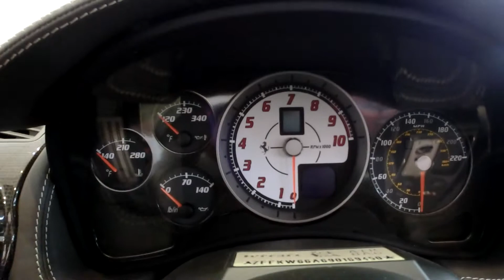RARE Ferrari 430 Scuderia Spider 16M 1080p details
Facebook.com/IrvineBrothersPhotography - visit and "like" my page for exotic car photos
for my high quality photos
"this car has a dry weight of 1340 Kg (80 kg lighter than the F430 Spider). This, combined with the 510 hp provided by its V8 engine and a power-to-weight ratio of 2.6 kg/hp, means that it delivers blistering 0-100 kph acceleration in just 3.7 seconds and a superb top speed of 315 kph"